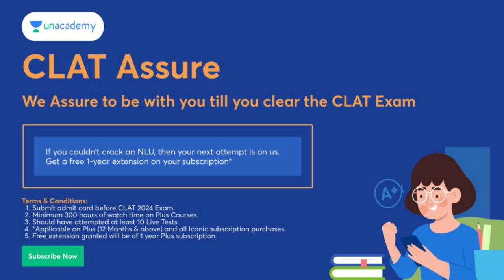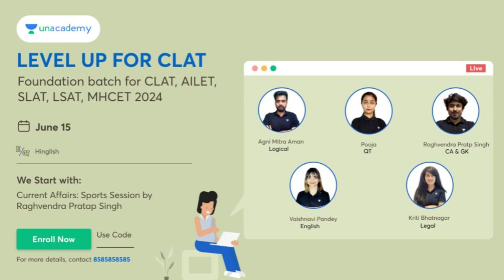Cbse Compartment and Improvement Exam 2023 Biggest Update | Last day to Apply | Cbse latest news